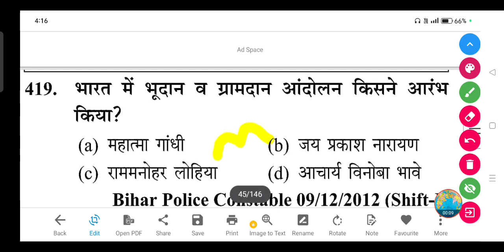भारत में भूदान व ग्रामदान आंदोलन किसने आरंभ किया?